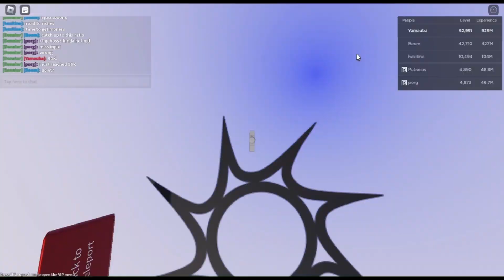Custom Juggernaut themes Finale.